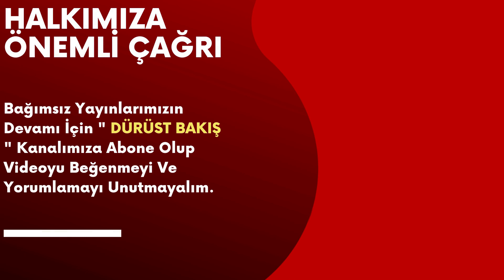Erdoğan'ı Zorlayacak Adaylar İçinde Demirtaş Kilit İsim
Türkiye Raporu: Erdoğan hangi aday karşısında ne kadar oy alıyor?

Türkiye Raporu Direktörü Can Selçuki, Mayıs ayı araştırmalarına göre Cumhur İttifakı ve Cumhurbaşkanı Recep Tayyip Erdoğan’a olan destekte Eylül 2020’de başlayan düşüşün en üst noktaya ulaştığını söyledi.